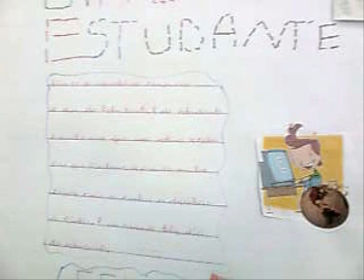Professora Iêda. Quinto Ano "E"